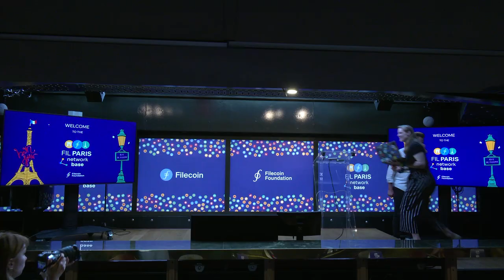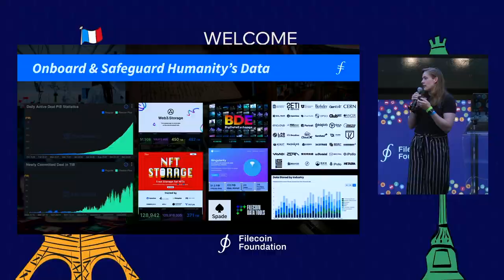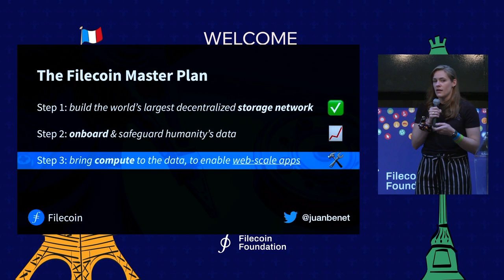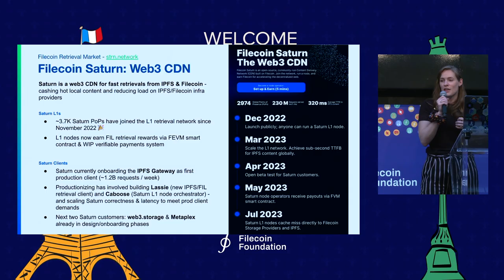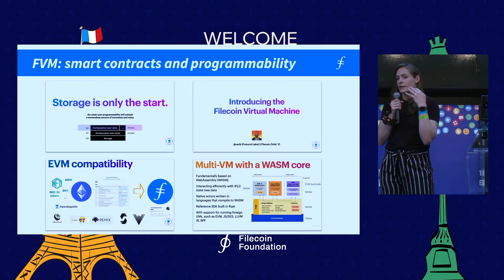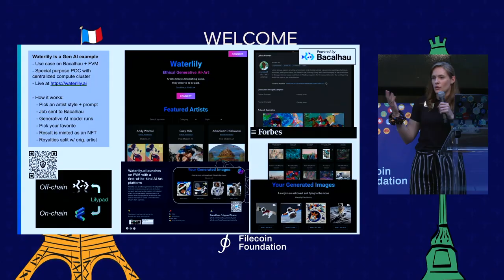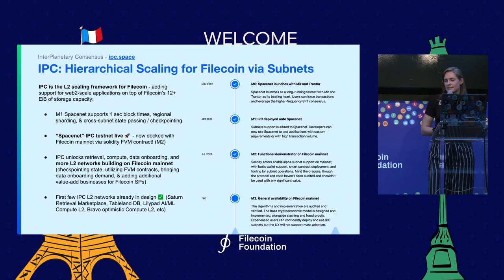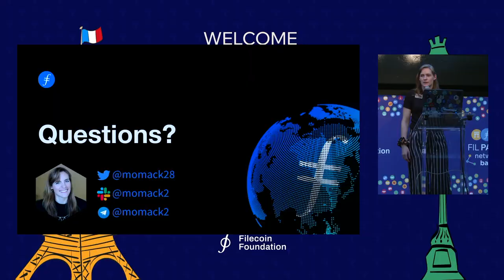Top 3 Filecoin Breakthroughs in 2023 with Molly Mackinlay | FIL Paris 2023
The latest innovations in decentralized storage and blockchain technology are unveiled at FIL Paris 2023. Join Molly Mackinlay, Protocol Labs's lead for engineering and research, as she delves into the Top 3 Filecoin Breakthroughs in 2023. The video highlights Filecoin's mission to create a resilient and efficient foundation for humanity's information, the Filecoin master plan, and critical updates on storing, retrieving, computing, and scaling the Filecoin ecosystem.

Molly's insight into the remarkable achievements in robust retrievals, programmable compute, and global scalability presents a roadmap for Filecoin's current and future contributions to Web3. Her insider view explores areas like the Filecoin Virtual Machine, Lassie, Saturn, and more, all aimed at achieving faster retrievals, compute over data, and a decentralized storage network.

Learn how the Filecoin network, the world's largest decentralized storage network, is powering transformative changes in data handling and security. Discover how over 1.2 exabytes of data are being onboarded and how innovative technologies like Filecoin Saturn enable web3 CDNs and fast retrievals.

Engage with the future of data and blockchain technology. Watch now and become part of the Filecoin ecosystem!

Speaker: Molly Mackinlay